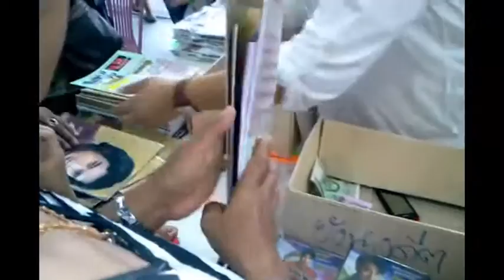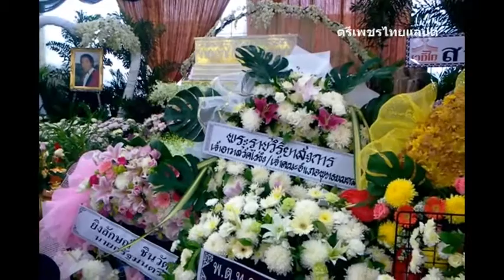ขนลุกสายัณห์สัญญาวัดป่าเรไลย์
รับผลิตงานต่างๆ ภาพยนต์ สารคดี ชีแหล่ชีวประวัติ พระครูธรรมสรคุณ (เขียน ขนฺธสโร) วัดกะทิง เขาคิชฌกูฏ ไวพจน์ เพชรสุพรรณ ชมเพลงแหล่หลวงพ่อเขียนทั้งหมด กดติดตาม…

Blogger ภาพยนต์ สารคดี ชีวประวัติ เพลงแหล่ นักร้อง mvมิวซิก